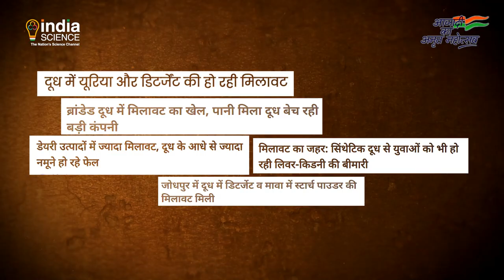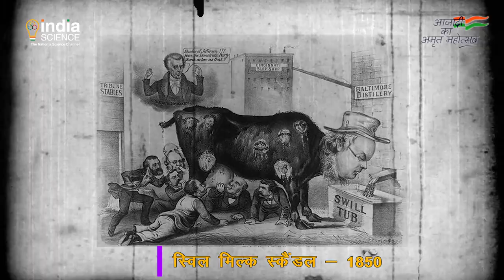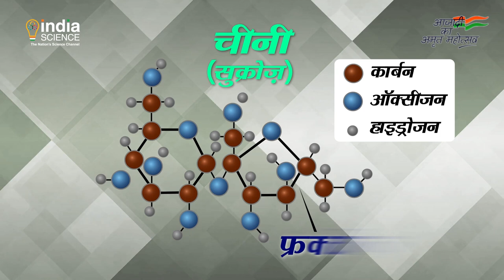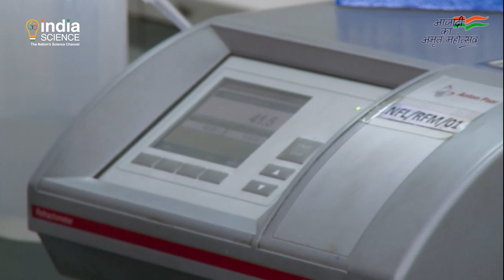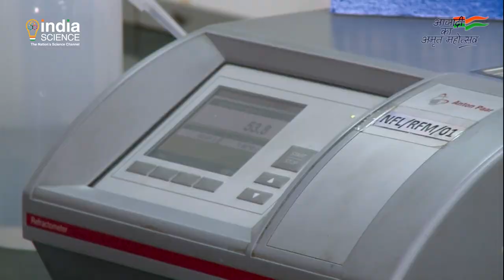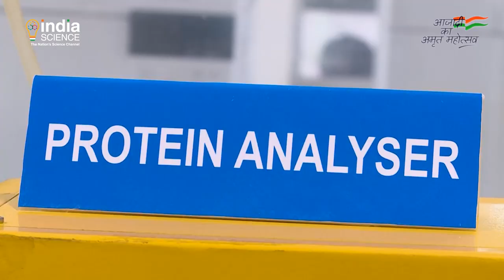Milk Adulteration Detection Techniques | Doodh ki Parakh । Maap-Taul ki Duniya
Milk is the first food for any newborn. It is considered as a complete food for infants, while it is supposed to be a good source of many nutrients for adults. But, nowadays milk adulteration has become a big threat to our health. What are the scientific solutions to milk adulteration? How do we know that milk is adulterated? Can we test milk at home for adulteration? In this episode of Map-Taul ki Duniya today, we will test milk for its purity

जन्म के बाद इस धरती पर हमारा पहला आहार दूध ही होता है। बच्चों के लिए दूध एक संपूर्ण आहार है तो वयस्कों के लिए कई तरह के पोषक तत्वों का स्रोत। लेकिन आज दूध में मिलावट एक बड़ी चिंता का विषय है। विज्ञान के पास क्या है इसका समाधान? कैसे पता चलता है कि दूध मिलावटी है? क्या हम घर बैठे ही पता कर सकते हैं कि दूध में क्या मिलाया गया है? तो मापतौल की दुनिया में आज परखेंगे दूध की शुद्धता।